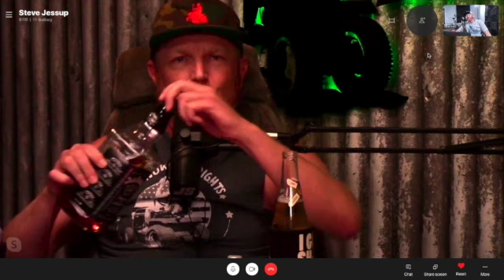Zoomin' with Steve Jessup, the DUI Lawnmower Guy - Country-ish with Jon Reep (from Ep 39)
Steve Jessup a.k.a. the DUI lawnmower guy zooms in from Nashville.

In this episode Jon and Stamos talk about the new nickname for the fans of the podcast. Should it be The Hickies or The Bumpkins? Then they play another round of "HOW MUCH IS THAT SCREEN ACTORS GUILD RESIDUAL CHECK?" After that, it's time for "Meme Me (or Caption This)" where Jon shows us a picture of him, his Dad and his brother after shooting the movie “Shag" in Myrtle Beach in 1988. Who had the funniest comment or meme? Next up, it’s "Who’s Zoomin Who" as Steve Jessup (aka the "DUI Lawnmower Guy”) joins the show to talk about how to blow up shit. And finally, Jon and Marc exchange $5 gifts from Goodwill in "Goodwill Hunting." Who gave the better gift? Make sure you "know your rights" before watching this one!